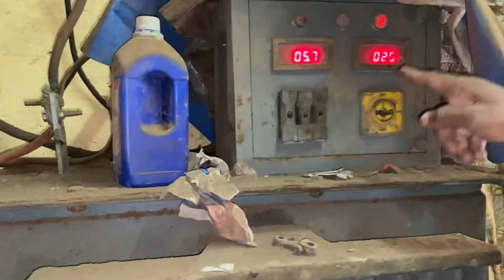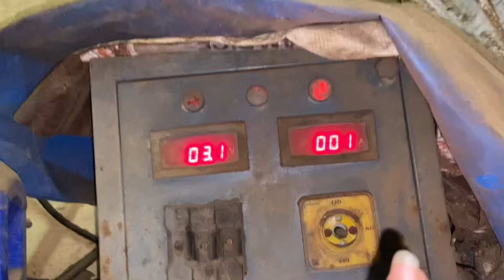Rx 100 Silencer ತಯಾರಿ ಹೇಗೆ ಮಾಡ್ತಾರೆ ನೋಡಿ Process of how Silencers Manufactured